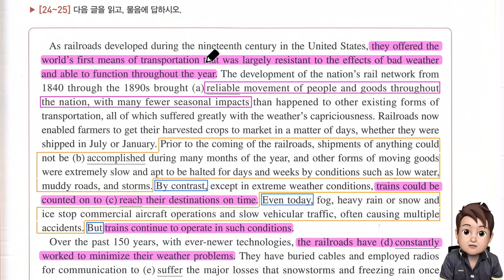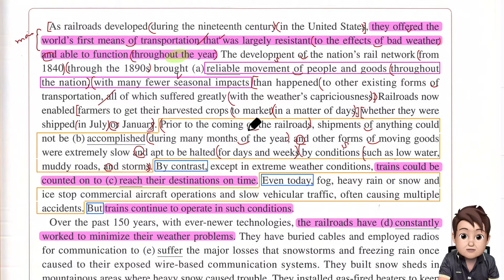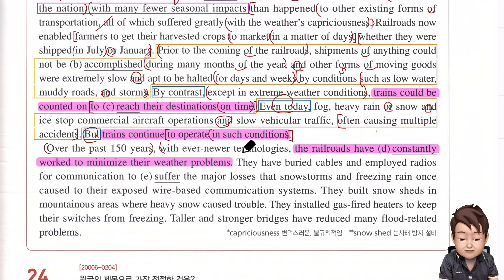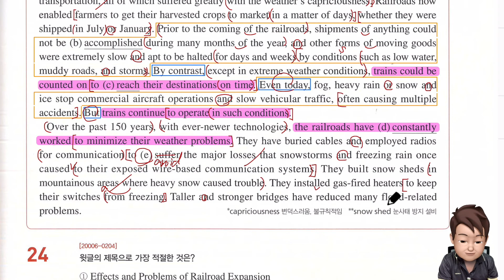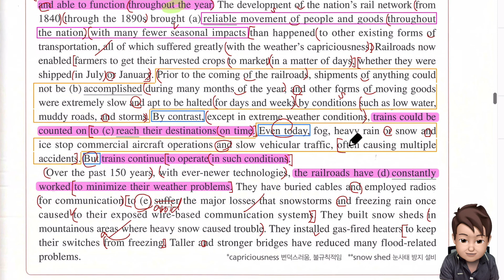2021년 수특 영독 Mini Test2 24-25번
2021년 수특 영독 Mini Test2 내신 강의